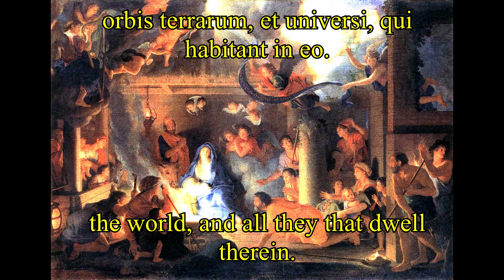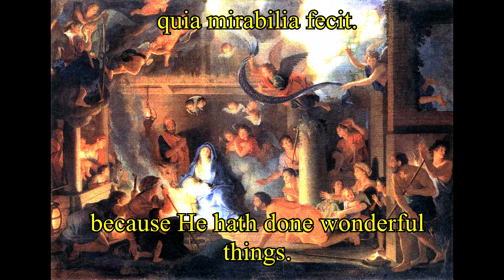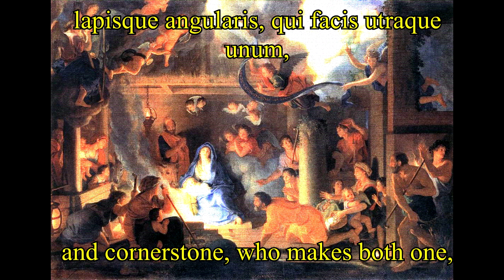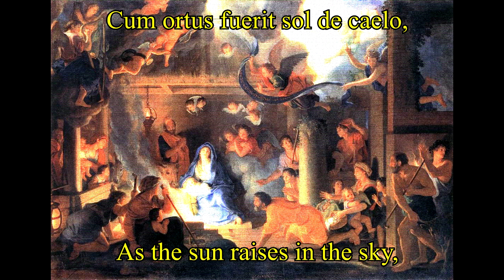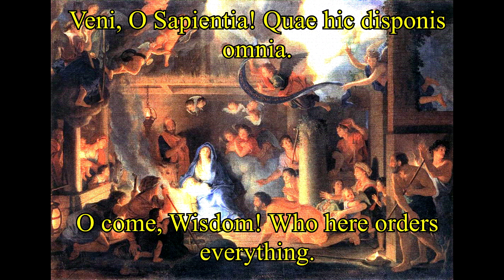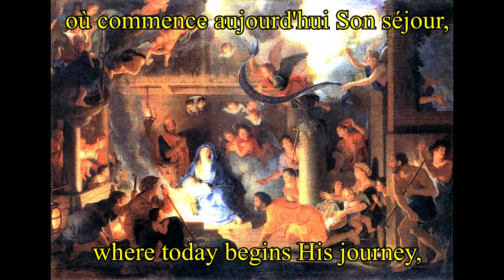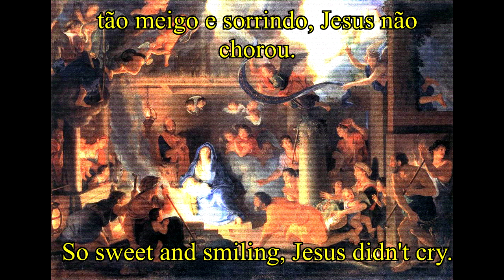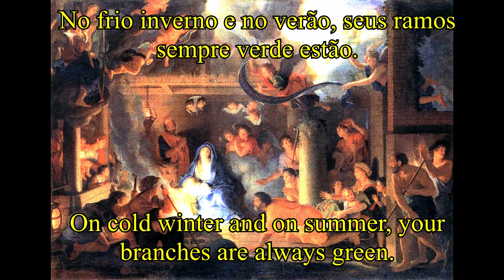Puer natus est [Christmas special]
Image (video): Adoration of the Shepherds, by Charles Le Brun (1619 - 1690)
Image (thumb): Adoration of the Child, by Gerard van Honthorst (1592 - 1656)

Gaudete, Christus est natus! So Christmas has finally arrived, a day of joy after such an expectation as that of the season of Advent! The Nativity of the Lord is the second most important solemnity of the liturgical calendar, and rightly so, for the poor Child's birth was a prelude of the Cross; his adoration by the shepherds and the Magi, a prelude of His glorius ressurrection. Ever since Adam ate the forbidden fruit, humanity waited in expectation the coming of its Saviour, an expectation which was fulfilled in Bethlehem two thousand years ago, for the joy of all nations and the Glory of God. Let us therefore rejoice, for, no matter how hard things may be, the humble Child reigns and all majesty and power. A Merry Christmas to everyone!

00:00 Hodie Scietis (Christmas vigil introitus)
02:10 Dominus Dixit ad Me (Christmas midnight mass introitus)
04:22 Lux Fulgebit (Christmas dawn mass introitus)
07:10 Puer Natus est Nobis (Christmas day mass introitus)
09:33 O Sapientia (17/12 Magnificat antiphon)
10:31 O Adonai (18/12 Magnificat antiphon)
11:29 O Radix (19/12 Magnificat antiphon)
12:34 O Clavis (20/12 Magnificat antiphon)
13:48 O Oriens (21/12 Magnificat antiphon)
14:40 O Rex (22/12 Magnificat antiphon)
15:41 O Emmanuel (23/12 Magnificat antiphon)
16:39 Cum Ortus Fuerit (24/12 Magnificat antiphon)
19:02 Hodie Christus Natus Est (25/12 Magnificat antiphon)
20:19 Alma Redemptoris Mater (Advent/Christmas Marian antiphon)
21:29 Cum Ortus Fuerit (Francesco Tasini)
23:43 Hodie Christus Natus Est (Jan Sweelinck)
26:38 Gaudete, Christus est Natus
27:58 Veni Veni Emmanuel
31:06 Alma Redemptoris Mater (Palestrina)
33:51 Douce Nuit (German carol, sung in French)
39:17 Il est né le Divin Enfant (French carol)
42:06 Deitado em Mangedoura (American carol, sung in Portuguese)
44:50 Il primo Natale (English carol, sung in Italian)
48:12 O Tannenbaum (German carol)